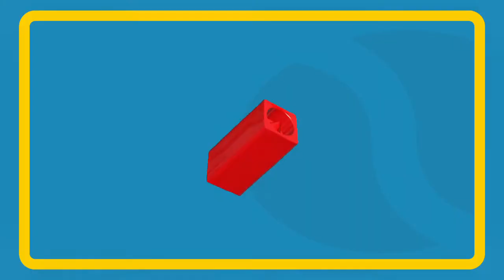The LEGO Movie Videogame PS3 Gameplay (Part 1)